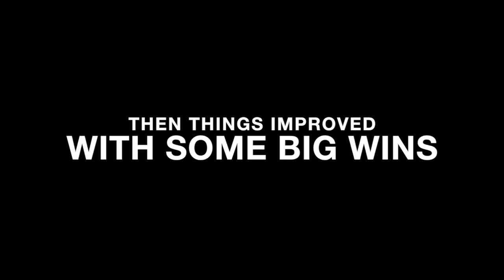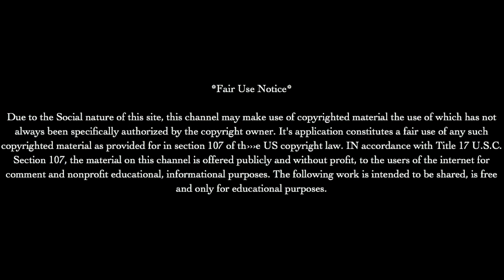NUFC Season Preview 2015: Season of Change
This is my preview video for the upcoming 2015/16 Season and what we can hopefully look forward to from Newcastle United!